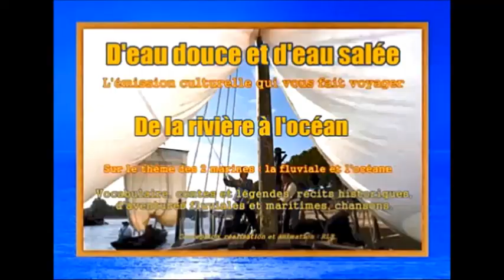D'eau douce et d'eau salée - Emission n° 8 / 1 part